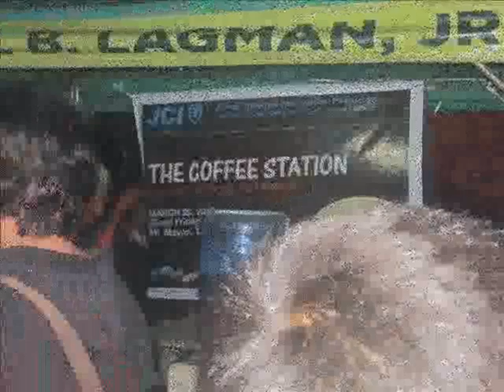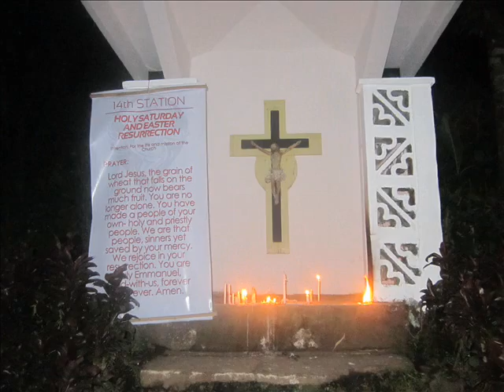Holy Thursday Night Alay-lakad 2013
Alay-lakad Going to Mount Mayon Grotto